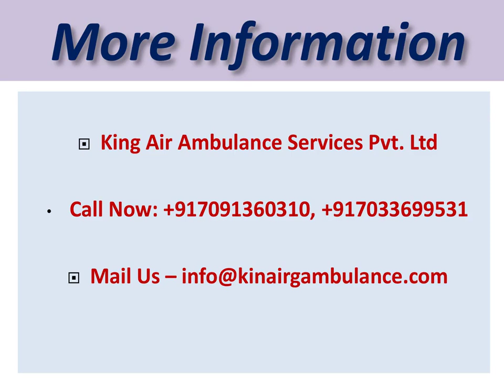Take Hi-Tech Air Ambulance Service in Delhi Hi-Fi ICU Setup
King Air Ambulance Service in Delhi gives you the most popular and trusted Air Ambulance Service for an emergency patient to shifting from one city to another city in India. We give you a fabulous and modern Air Ambulance Service with a medical facility.